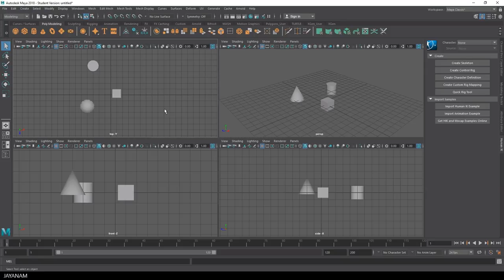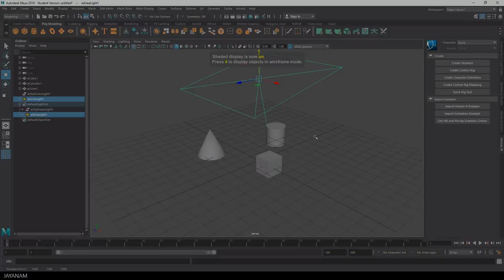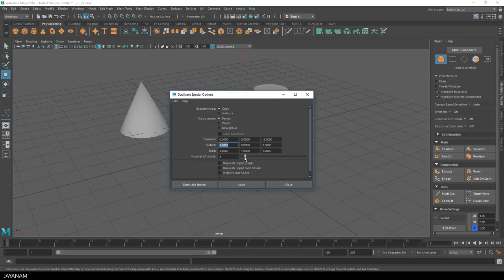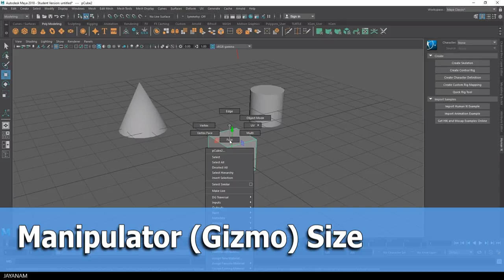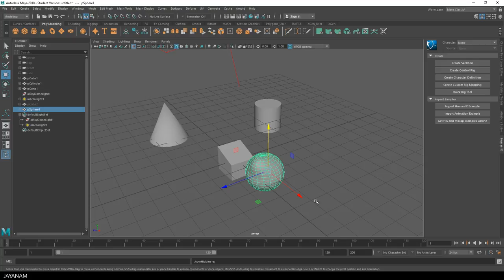Maya Tutorial: Tips & Tricks for Beginners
In this tutorial I show 10 tips and tricks for beginners to Maya. This is a very basic tutorial focused on keyboard shortcuts for Maya:

* [00:06] Frame objects (F or A key)
* [00:25] Views (Space)
* [00:53] Wireframe (4) and shaded (5), shased with lights (7)
* [01:22] Switching Select, Move, Rotate and Scale tool
* [01:44] Pivot-Point: Insert key, D-Key
* [02:25] Duplicate objects (Ctrl + D), Shift+Ctrl+D Duplicate Special
* [03:00] Manipulator (Gizmo) Size
* [03:15] Marquee selection and wireframe
* [03:15] +, - Numpad to scale gizmo
* [03:35] Soft selection (B key)
* [04:11] Hide objects: Ctrl + H, Shift + H, Ctrl + Shift + H, Outliner